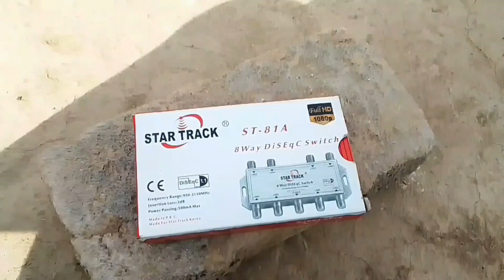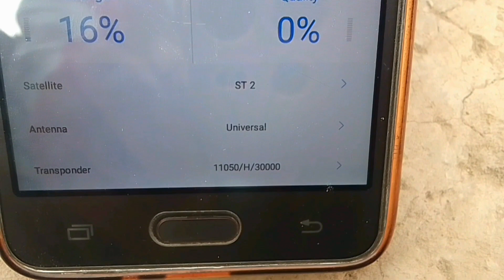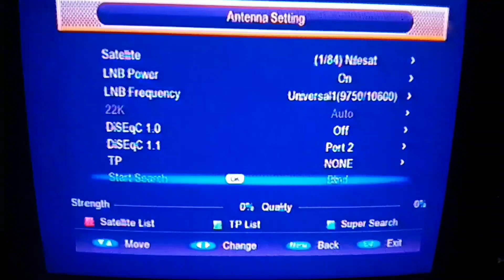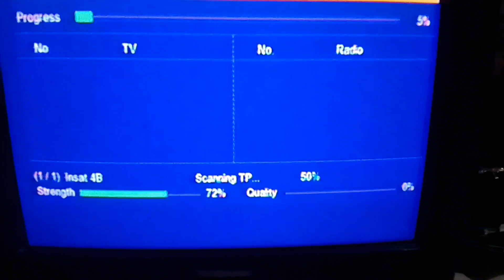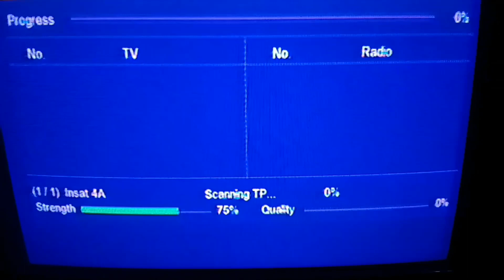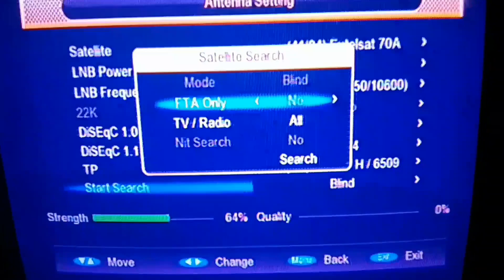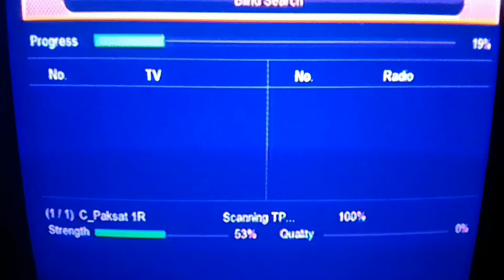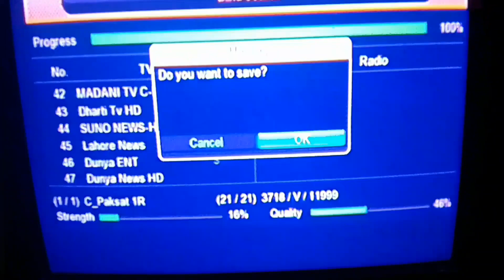Multiple dish setting 2023||super multiple dish setting||new multiplesatup2023||ddfreedishnewchannel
Multiple setup dish antennapaksat38e Apstar76e with multiple satupDDfree 93.5|Tatasky83e|airte108e
videocon 88e
yahsat 52e